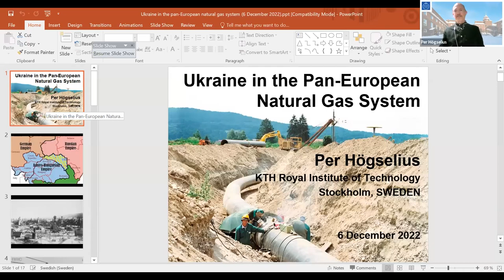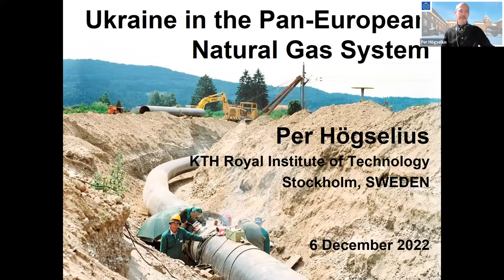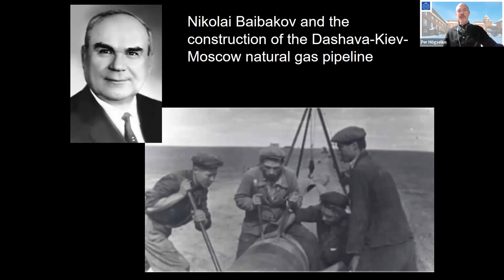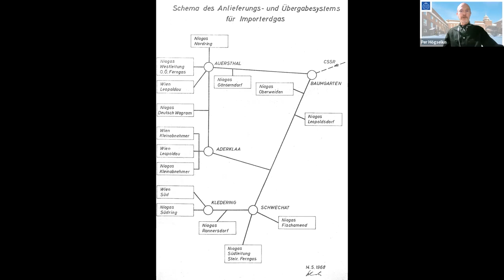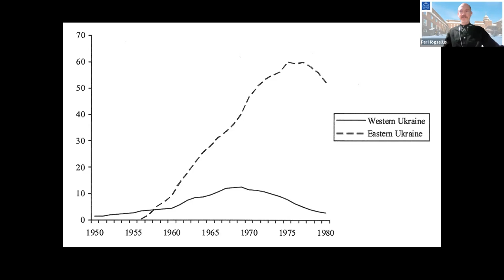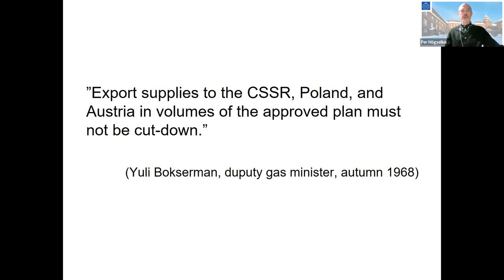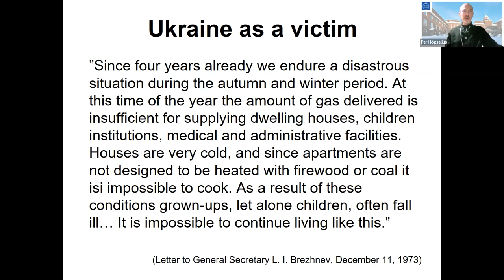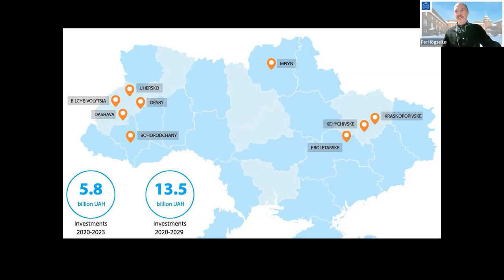Per Hogselius: Ukraine in the Pan European Natural Gas System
Please join us for another lecture in this year’s Ukrainian Energy Studies series. The Russian invasion of Ukraine in 2022 has confirmed not only the centrality of energy to the war, but also the importance of Ukraine to global energy policy, with its far-reaching economic, environmental, and cultural consequences. This interdisciplinary series, co-organized by the Jordan Center for the Advanced Study of Russia at NYU and the East European, Russian, Caucasian, and Central Asian Faculty Network at the University of Colorado Boulder, will explore the concept of energy as a shaping force in Ukrainian cultural and political history; the aesthetics of particular energy sources (fossil fuels, nuclear energy, renewables) in Ukrainian literature, film, and other media; the Russia-Ukraine energy nexus; Ukrainian energy markets; and environmental effects of energy production, consumption, and catastrophe. This series is co-sponsored by the Jordan Center at NYU and the Departments of Germanic and Slavic Languages and Literatures, History, Geography, and Political Science, as well as the International Affairs Program at the University of Colorado Boulder.

This talk will reconstruct the complex historical process through which Ukraine became one of the most important countries in the pan-European natural gas system. The story starts already in the Interwar years, when the first pipelines were built – on Polish soil that subsequently became western Ukraine. In the years around 1960 intense extraction made western Ukrainian natural gas available to Moldova, the Baltic republics, Belarus and Russia – including Moscow. From 1967 new pipelines enabled western Ukrainian gas to be exported to Czechoslovakia and soon afterwards to Austria as well. When western Ukrainian gas showed signs of depletion, new gas finds in eastern Ukraine ensured that the Ukrainian SSR continued to play a key role in the rapidly growing Soviet gas system. Unfortunately, the Soviet gas industry faced endless problems when it came to actually extracting sufficient volumes of gas. Seeking to cope with scarcity, Moscow then opted to prioritize exports to Western Europe over the supply of gas to Ukraine itself, leading to repeated local gas crises in Ukraine, of which West European stakeholders remained unaware. In terms of exports, however, the rise of Siberian gas from around 1980 gradually transformed Ukraine from a gas supplier to a gas transit country. By the end of the Cold War era nearly all Soviet gas exports – and these amounted to increasingly vast volumes – were transited through Ukraine. The story builds on archival research in Russia, Ukraine, Germany and Austria.

Per Högselius is Professor of History of Technology and International Relations at KTH Royal Institute of Technology, Stockholm. He holds a MSc in Engineering Physics, a PhD in Innovation Studies and a Docent (Habilitation) degree in History of Science and Technology. His teaching and research spans the history of energy in its multiple forms, natural resources, and technological infrastructures, with a particular focus on transnational aspects. His English-language publications include Red Gas: Russia and the Origins of European Energy Dependence (2013), Europe’s Infrastructure Transition: Economy, War, Nature (co-authored with Arne Kaijser and Erik van der Vleuten, 2016), and Energy and Geopolitics (2019). In Sweden he is also active as an author of popular science books and essays. He currently leads the ERC project NUCLEARWATERS: Putting Water at the Centre of Nuclear Energy History (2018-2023).